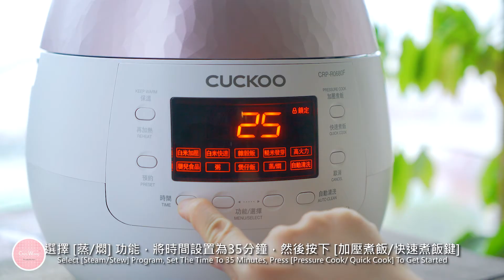韓式燉牛排骨 - Korean Braised Beef Short Ribs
「韓式燉牛排骨」夏季版本

每當到🇰🇷韓國旅遊，在當地用餐時，都會深深被那碗香甜鬆軟又有咬口的白米飯吸引著。但是回家，就是怎樣煮也沒辦法煮出那麼讓人驚艷的飯。

剛好留意到有CUCKOO加壓電飯煲的換購活動，除了漂亮的外型吸引著我，另外這可是韓國No.1的電飯煲品牌，再加上韓國製造，信心的保證！

它的煮飯功能十分棒，煮出來的白飯粒粒分明飽滿，表面油亮充滿光澤，煙煙韌韌，米芯香甜柔軟，完全達到在韓國餐廳吃的水準。(2杯米份量，烹調時間約35分鐘)

另外用了蒸/燜功能來煮的☀️夏季版「韓式燉牛排骨」，很快便順利完成。去掉了紅棗，增加梨汁份量，然後用綿布去渣，使到湯汁更清爽。烹調好的牛排骨軟腍甘香，重點是減省了約2/3的烹調時間，爽！

CUCKOO萬寧獨家印花換購活動如需了解更多，可以click 入 ：

（食譜如下，謝謝😊😊）

材料：-
牛排骨(肋骨) 650g
白蘿蔔(切塊) 200g
紅蘿蔔(切塊) 150g
韓國水梨汁 1個
洋蔥汁 1/2個
韓式醬油 6湯匙
韓國米酒 1湯匙
蒜蓉 1湯匙
糖 1湯匙
蜜糖 1湯匙
黑胡椒粉 1/2茶匙
大蔥(切段) 1棵
乾紅辣椒 1隻
薑 1片

做法：-
1. 牛肋骨浸泡在清水中1小時以去除血污，出水備用。
2. 把所有材料加入鍋內，鎖定蓋子並選擇 “蒸/燜”功能，將時間設置為35分鐘，然後按下加壓煮飯/快速煮飯鍵。
3. 完成後，可用濾油網去油，最後加入1茶匙麻油拌勻便可。